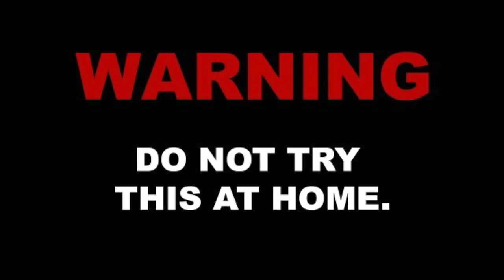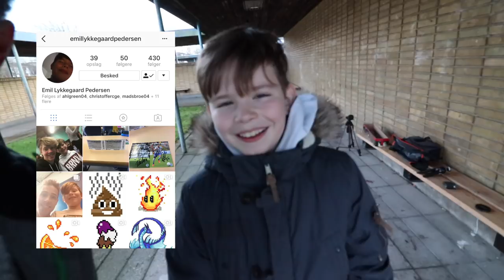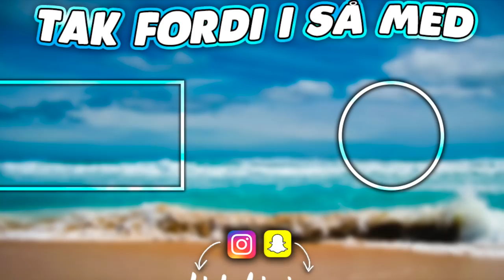Sprænger GoPro med Fyrværkeri!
Håber i kunne lide videoen, husk at smid et like. Tak fordi i så med, vi ses! :)

Hvor bor du? - Et sted i Danmark
Hvad går du til? - Udspring
Har du en kæreste? - Nej

- Udstyr -
Kamera: Canon EOS 200D / SL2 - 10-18mm Objektiv & 18-55mm Objektiv + Lumix DMC-TZ80 + GoPro Hero
Mikrofon: Røde VideoMic Rycote + Deadcat
Stativ: Hama Star 700 & Manfrotto Pixi Evo 2
Redigering: iMovie & MacBook Air

Tidzlinjen